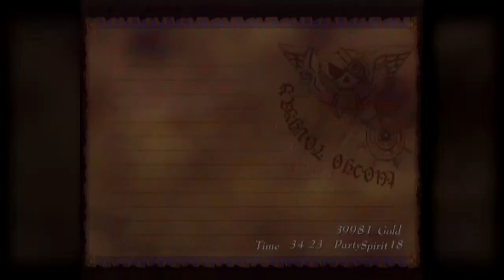Skies Of Arcadia: Legends - Episode 33 "SALVATION!"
Description: We get picked up by a new friend!

I stream every week on Twitch!